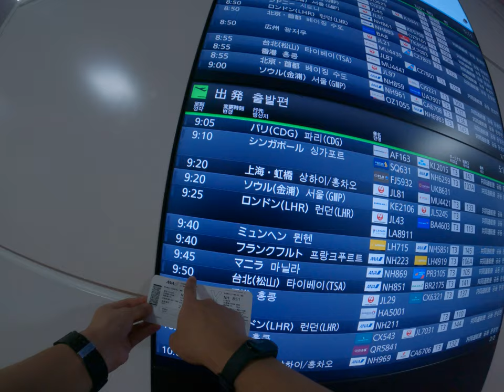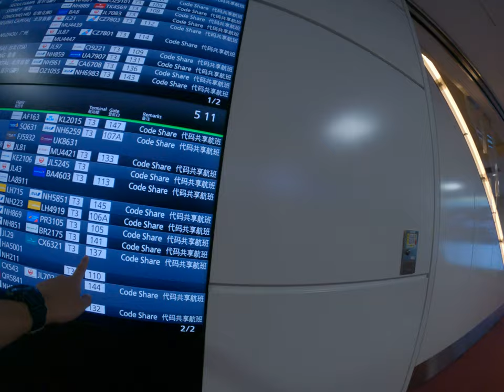Grateful for the Adventure Enjoying a Spectacular Journey from Los Angeles to Taiwan via Tokyo Airpo